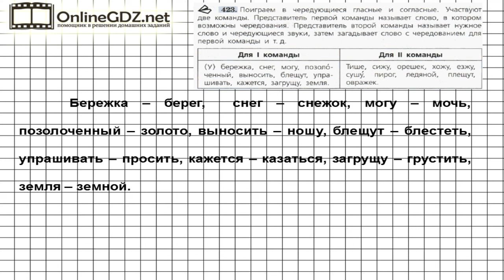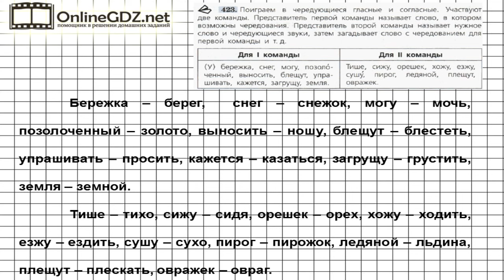Задание № 423 — Русский язык 5 класс (Ладыженская, Тростенцова)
В 423 упражнении нужно принять участие в игре. Представитель первой команды называет слово, в котором возможно чередование, а представитель второй команды называет нужное слово и чередующиеся звуки. Мы предлагаем вам ознакомиться с подробным объяснением, посмотрев наше видео.